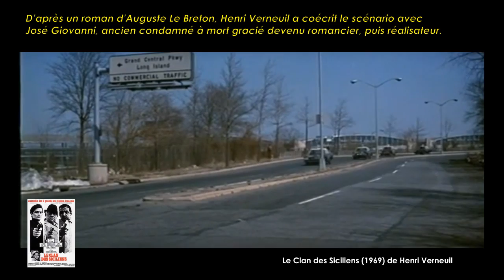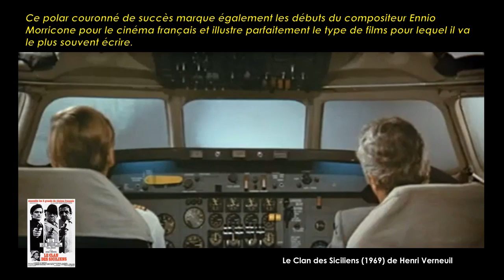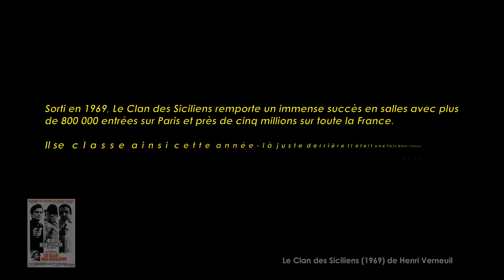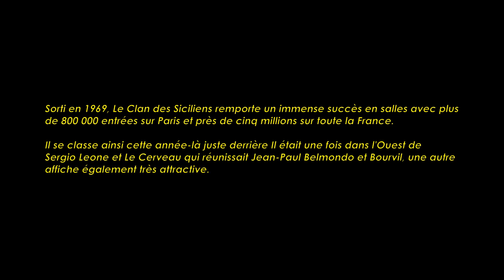Le Clan des Siciliens de Henri Verneuil (1969) Cinemannonce 165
Redécouvrez la bande-annonce du film Le Clan des Siciliens ponctuée des secrets de tournage et d'anecdotes sur celui-ci.

0:00 A propos de ce film
0:33 Bande-annonce et secrets de tournage
4:11 Autres bandes-annonces à découvrir

🎥 Le Clan des Siciliens est un film policier franco-italien réalisé par Henri Verneuil et sorti le 5 décembre 1969.

✎ Evadé de prison grâce à la famille Malanese, Roger Sartet prépare un nouveau coup de vol de bijoux avec Vittorio Malanese, le patriarche du Clan des Siciliens. Alors que le commissaire Le Goff est à ses trousses, Sartet commet l'erreur de séduire la femme d'un fils Malanese…

🎬 Fiche technique
Réalisation : Henri Verneuil
Scénario : Henri Verneuil, José Giovanni et Pierre Pelegri d'après le roman d'Auguste Le Breton.
Dialogues : José Giovanni
Date de sortie : 5 décembre 1969

☺ Distribution
Jean Gabin, Alain Delon, Lino Ventura, Irina Demick, Amedeo Nazzari, Philippe Baronnet, Karen Blanguernon, Yves Brainville, Gérard Buhr, Elisa Cegani, Raoul Delfosse, Jacques Duby, Yves Lefebvre, Edward Meeks, Sally Nesbitt, Sydney Chaplin, André Pousse

Sorti en 1969, Le Clan des Siciliens remporte un immense succès en salles avec plus de 800 000 entrées sur Paris et près de cinq millions sur toute la France.
Il se classe ainsi cette année-là juste derrière Il était une fois dans l'Ouest de Sergio Leone et Le Cerveau qui réunissait Jean-Paul Belmondo et Bourvil, une autre affiche également très attractive.